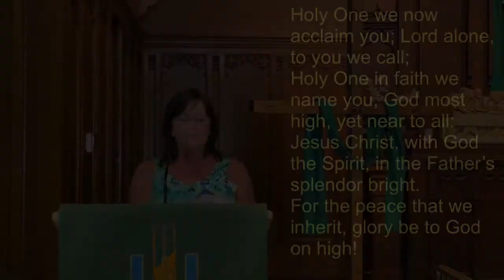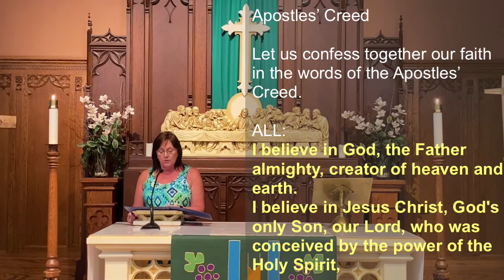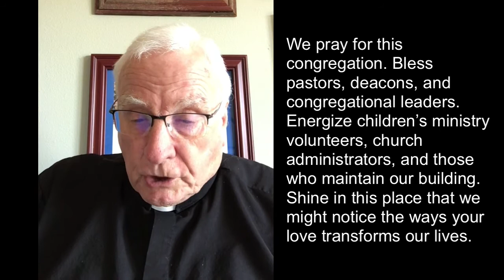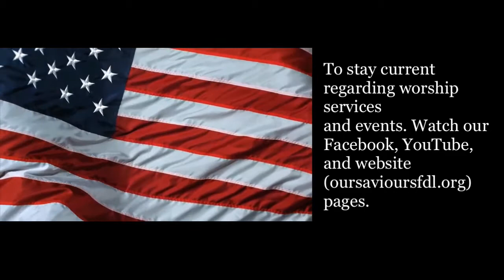July 5, 2020 Fifth Sunday after Pentecost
Pastor Jerry Groth leading worship this July 4th weekend.